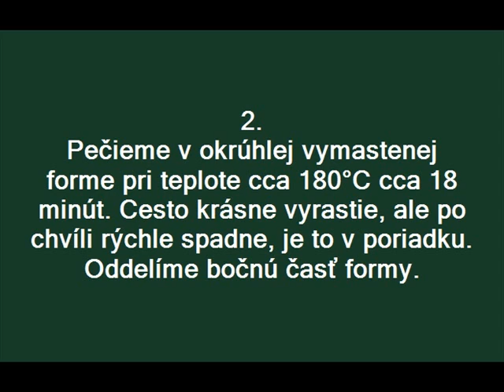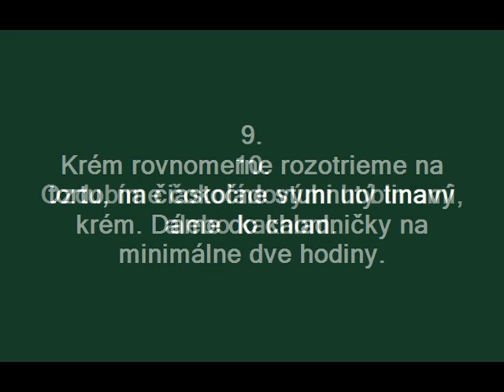Čokoládová trojfarebná torta.